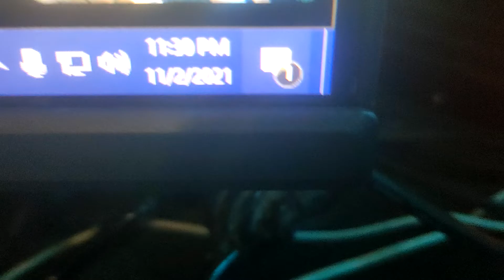my neighbor playing cocomelon intro on speakers on loop at 11:30pm